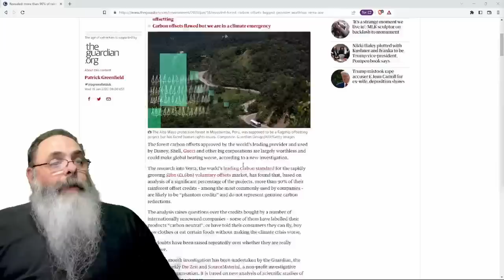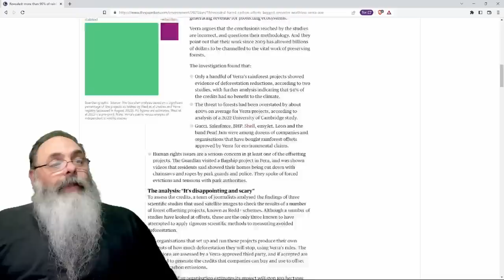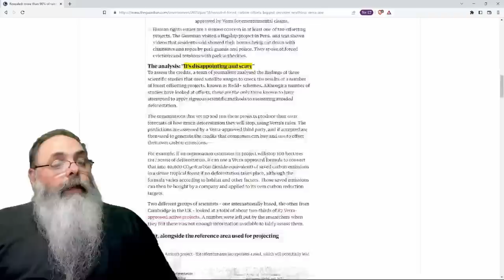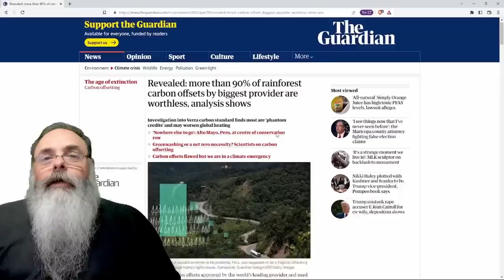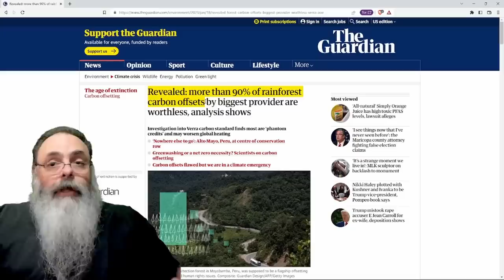MAIOR EMPRESA de COMPENSAÇÃO de CARBONO, com FATURAMENTO de 2 BILHÕES de DÓLARES só COMPENSA 10%